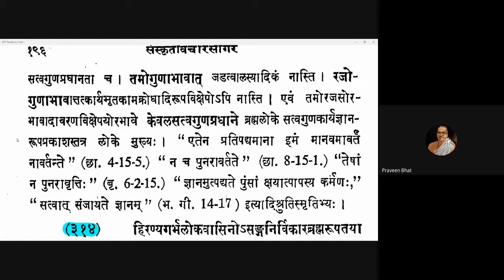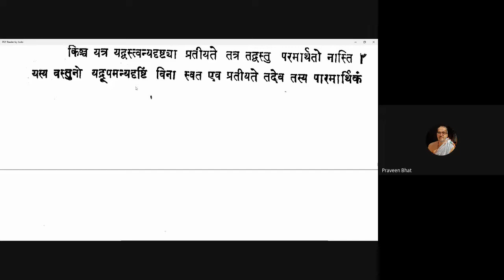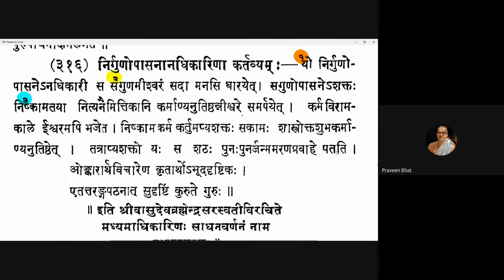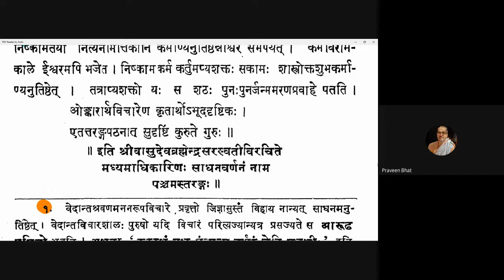Vicharasagara 122 20210117 (5.314-5.316)